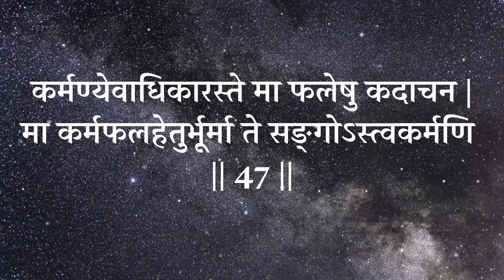Learn Bhagavad Gita chapter 2, verse 47.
मा कर्मफलहेतुर्भूर्मा ते सङ्गोऽस्त्वकर्मणि || 47 ||

Translation

BG 2.47: You have a right to perform your prescribed duties, but you are not entitled to the fruits of your actions. Never consider yourself to be the cause of the results of your activities, nor be attached to inaction.

Commentary

This is an extremely popular verse of the Bhagavad Gita, so much so that even most school children in India are familiar with it. It offers deep insight into the proper spirit of work and is often quoted whenever the topic of karm yog is discussed. The verse gives four instructions regarding the science of work: 1) Do your duty, but do not concern yourself with the results. 2) The fruits of your actions are not for your enjoyment. 3) Even while working, give up the pride of doership. 4) Do not be attached to inaction.

Do your duty, but do not concern yourself with the results. We have the right to do our duty, but the results are not dependent only upon our efforts. A number of factors come into play in determining the results—our efforts, destiny (our past karmas), the will of God, the efforts of others, the cumulative karmas of the people involved, the place and situation (a matter of luck), etc. Now if we become anxious for results, we will experience anxiety whenever they are not according to our expectations. So Shree Krishna advises Arjun to give up concern for the results and instead focus solely on doing a good job. The fact is that when we are unconcerned about the results, we are able to focus entirely on our efforts, and the result is even better than before.

A humorous acronym for this is NATO or Not Attached to Outcome. Consider its application to a simple everyday activity such as playing golf. When people play golf, they are engrossed in the fruits—whether their score is under par, over par, etc. Now if they could merely focus on playing the shots to the best of their ability, they would find it the most enjoyable game of golf they have ever played. Additionally, with their complete focus on the shot being played, their game would be raised to a higher level.

The fruits of your actions are not for your enjoyment. To perform actions is an integral part of human nature. Having come into this world, we all have various duties determined by our family situation, social position, occupation, etc. While performing these actions, we must remember that we are not the enjoyers of the results—the results are meant for the pleasure of God. The individual soul is a tiny part of God (verse 15.7), and hence our inherent nature is to serve him through all our actions.

dāsa bhūtamidaṁ tasya jagatsthāvara jangamam
śhrīmannārāyaṇa swāmī jagatāṁprabhurīśhwaraḥ (Padma Puran)[v40]

“God is the Master of the entire creation; all moving and non-moving beings are his servants.” Material consciousness is characterized by the following manner of thoughts, “I am the proprietor of all that I possess. It is all meant for my enjoyment. I have the right to enhance my possessions and maximize my enjoyment.” The reverse of this is Spiritual consciousness, which is characterized by thoughts such as, “God is the owner and enjoyer of this entire world. I am merely his selfless servant. I must use all that I have in the service of God.” Accordingly, Shree Krishna instructs Arjun not to think of himself as the enjoyer of the fruits of his actions.